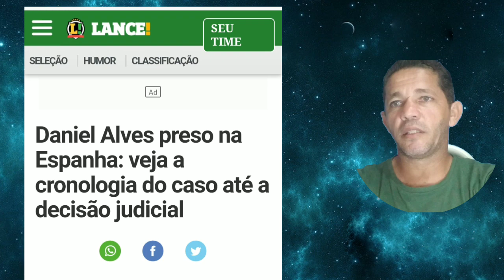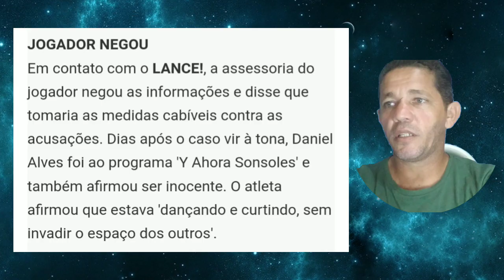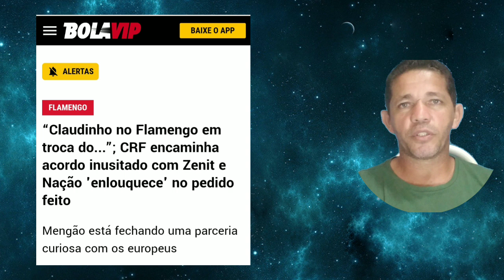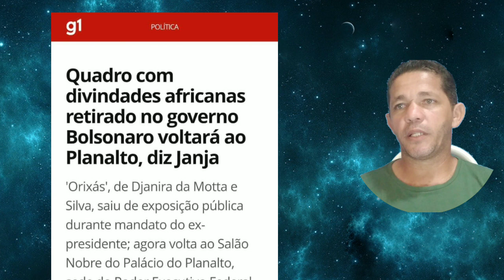Dani Alves na cadeia | Claudinho no FLA | Janja quer "Orixás" de volta ao palácio.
Daniel Alves tem prisão decretada na Espanha, torcida do Flamemgo pediu Claudinho e Janja quer quadro dedivindades africanas de volta ao Palácio do Planalto.